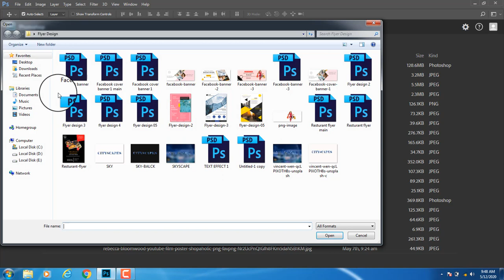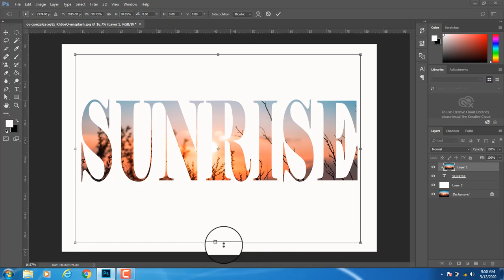Sunrise Text Effect in Photoshop CC Photoshop text effect || Photoshop tutorial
Sunrise Text Effect in Photoshop CC || Sunrise || Photoshop tutorial

In this video, we will learn how to place an image inside a text in Photoshop. This Text Effect is a very easy to create.